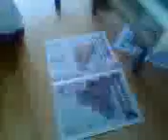Re: Happy Feet Rosie Yorkshire Terrier Puppy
more rosie